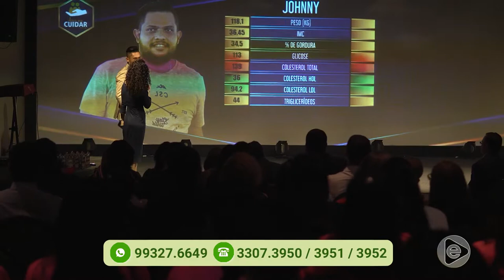Programa Agora (13.12.2019) 03º Bloco